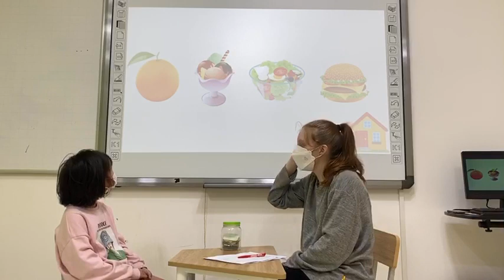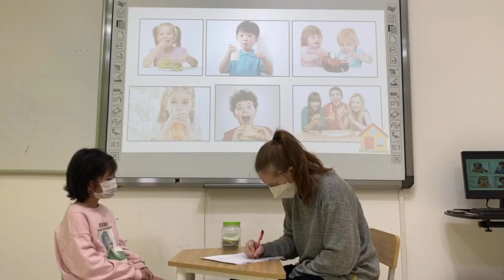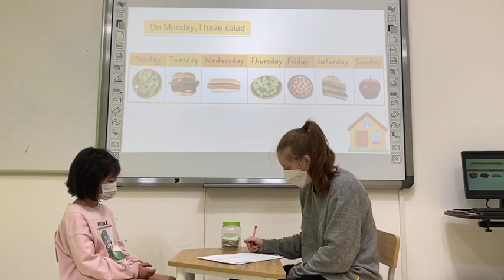Mia BE1 U7 PARTY TIME